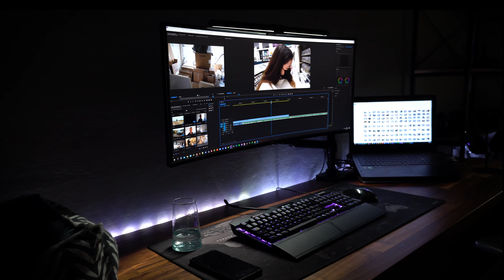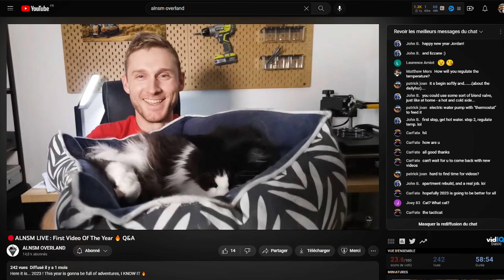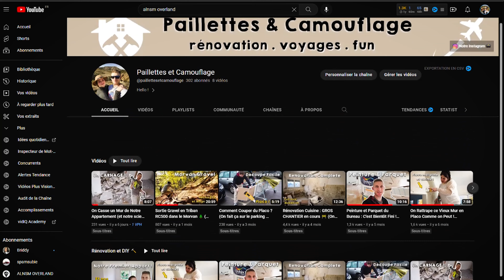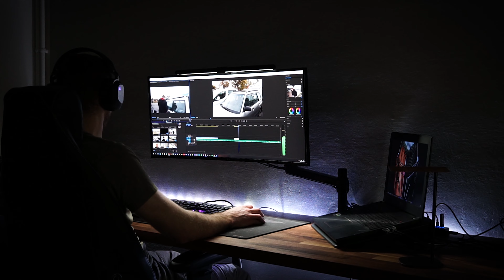2022: Life Happened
What happened in 2022 at ALNSM Overland... I wasn't the most active here on YouTube but also on other socials medias in 2022... But that was for multiple good reasons ! I thought it was a good idea to sum up 2022 for you and show you what I achieved during this year. This is also a strong message to tell you that I really want to push more QUALITY content for you this year !

Thank you guys for watching and see you next month !